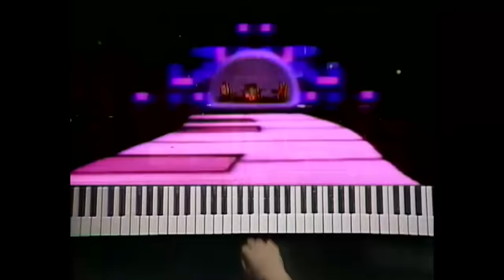Yellow Magic Orchestra – “Rydeen“ (Official Music Video)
“Rydeen” was first introduced in YMO's second album Solid State Survivor in 1979, and was released as a 7 inch single on June 21, 1980, coupled with "Cosmic Surfin'" in Japan.

“Rydeen“ by Yellow Magic Orchestra

Yellow Magic Orchestra:
Haruomi Hosono (Bass, Electronics, Keyboards)
Ryuichi Sakamoto (Keyboards, Electronics, Percussion, Orchestrated By)
Yukihiro Takahashi (Drums, Percussion, Electronics, Vocals)